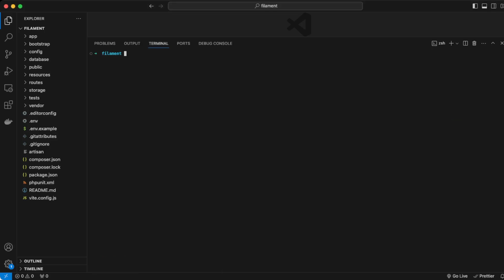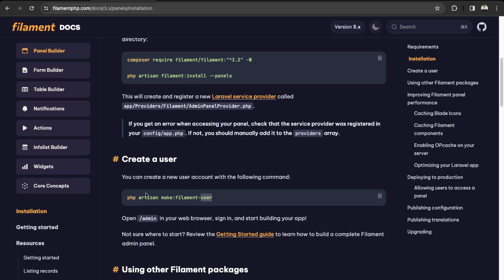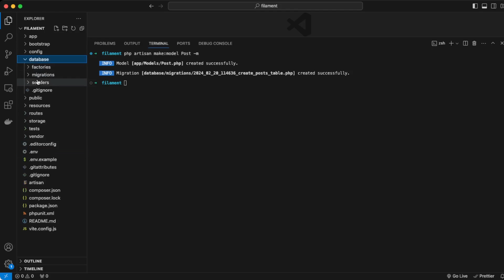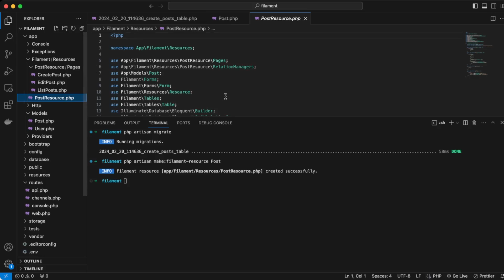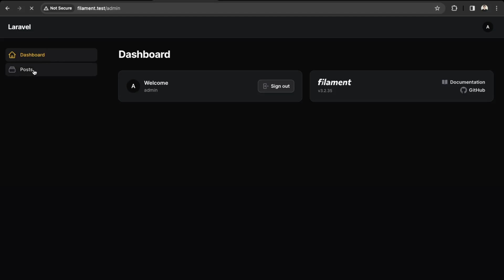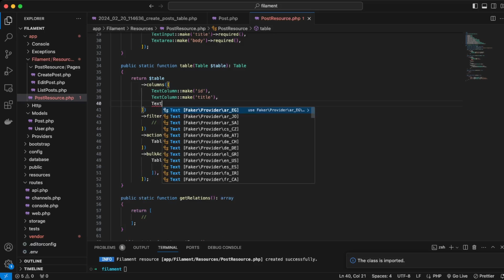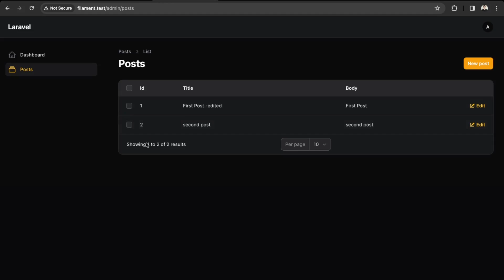How To Create An Admin Panel With Laravel Filament in 2024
In this video, I will be creating an admin panel with Laravel Filament, we will go over installing the package and setting up models and a Post model resource with Filament. By the end of this video, you will have a functional private admin panel.

Timestamps:
Filament Package Installation: 0:22
Filament Admin Login: 1:30
Model Creation: 1:47
Filament Resource/Posy Form View: 4:15
Post Table View: 5:25

Comment if you have any questions regarding the video, and I'll be available to help.